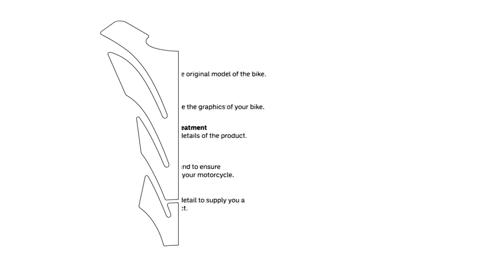LabelBike® 3D STICKER Front muzzle protections compatible with Yamaha Tmax 2022 Scooter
0:00 Presentation of New Resinated Adhesives
0:13 Clean the area and proceed with the installation of Stickers
2:14 Finished! Heat with Applied Adhesive Hair Dryer
2:20 Guarantees and production phases

Good morning!
In this Video we show you how to mount the Exclusive Labelbike® 3D Front muzzle protections Stickers for your Yamaha Tmax 2022.

• Custom resin-coated stickers. Front muzzle protections stickers compatible with Yamaha Tmax 2022